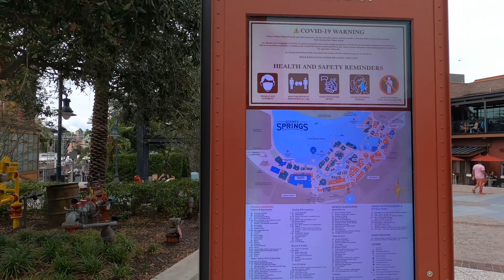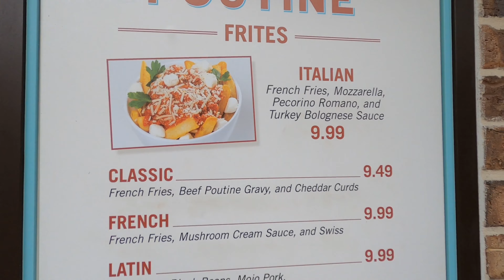Disney Springs is Open & Empty! You Must See What Has Changed Before Coming and What To Expect!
We will be more consistent once the park re-opens!

Disney Springs has just opened and there are many changes with temperature checks taking place at the parking garage and many social distancing signage around the property. There is also sanitation practices in place everywhere as you can observe many custodial Cast Members doing a great job sanitizing every trash can and even all of the hand rails. Cast Members and Security are present to ensure Guests are maintaining social distancing Guidelines. Still only non Disney operated venues are open at Disney Springs, but you can assure that the property will become busy once they re-open this next week. Currently Disney Springs is a ghost town and it feels great to experience the area with low crowds. Still plenty of food offerings available to sit down or even grab a churro! Uniqlo definitely maintains a line during the day, but all of the other stores are empty for the most part. Chicken guy is open too which makes us happy to hear!